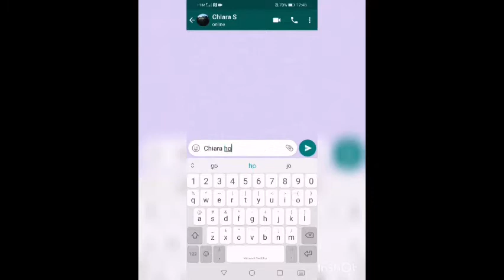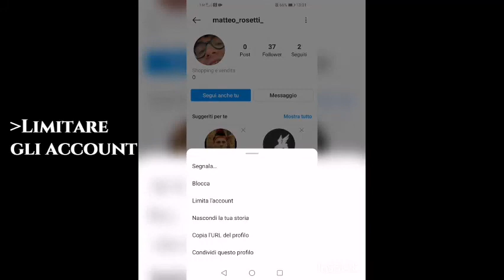DA SPETTATORI A PROTAGONISTI 20/21- Liceo “Alighieri/Lemaître” - Instagram contro il Cyberbullismo